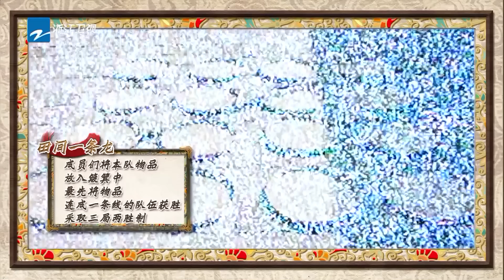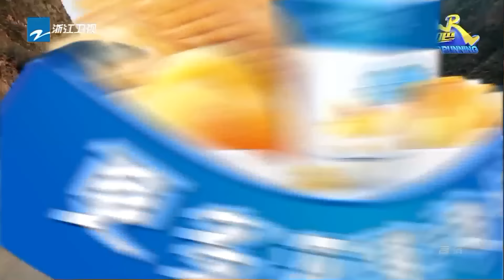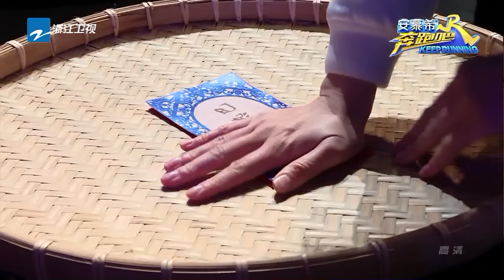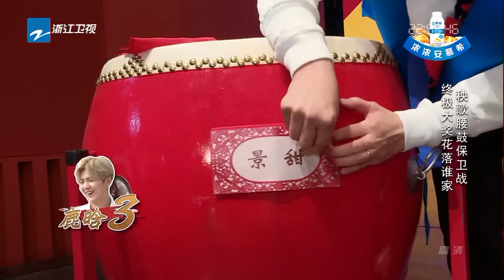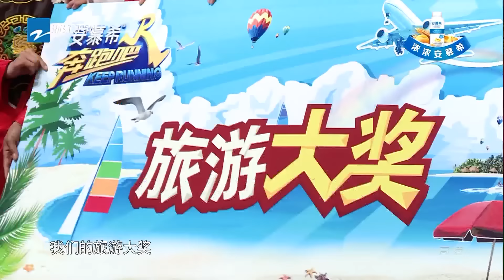【FULL】王嘉尔撕名牌大呼需要信任！鹿晗手撕迪丽热巴？泥潭大战拉开帷幕《奔跑吧》Keep Running EP.6 20170519 [ 浙江卫视官方HD ]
本期看点：王嘉尔花式morning call“得罪”奔跑团 贾玲景甜撕名牌撕到怀疑人生

  本季固定嘉宾为：邓超、李晨、陈赫、郑恺、王祖蓝、鹿晗、迪丽热巴